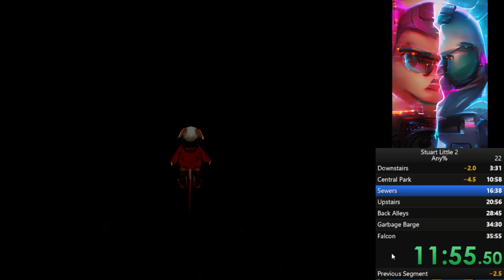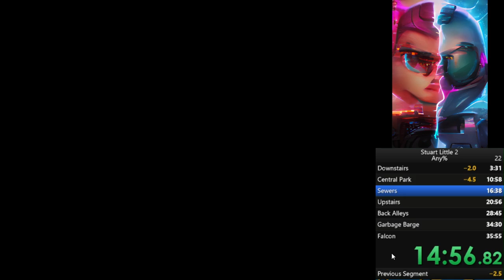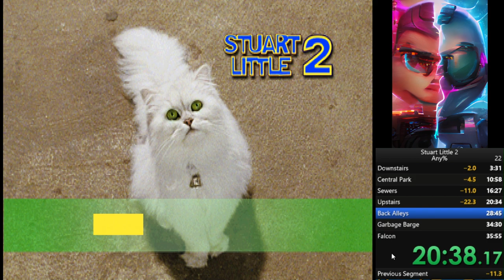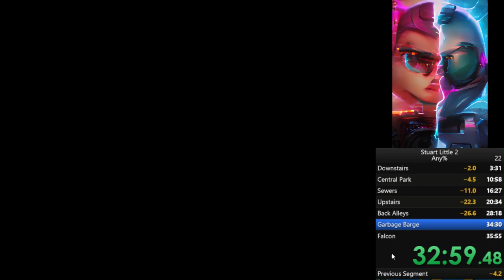Stuart Little 2 PS1 - Any% - 35:00 - Toddtrous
Face blocks were my weakness. All my biggest mistakes (Central Park, Sewers, Back Alleys) were at the face block sections.